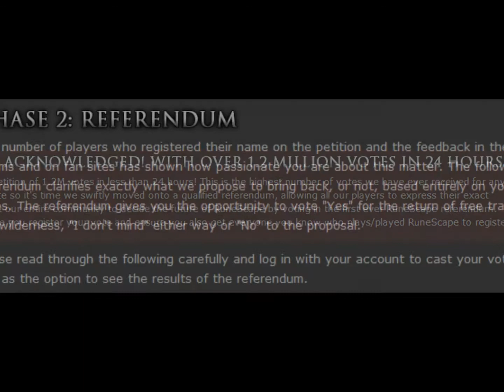Vote Yes to Bring Back the Free Trade & Wilderness Now!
Petition Acknowledged!
We received a petition of 1.2M votes in less than 24 hours! This is the highest number of votes we have ever received for any player poll to date so it's time we swiftly moved onto a qualified referendum, allowing all our players to express their exact wishes. We want our entire community to decide the future of RuneScape by voting in the first ever RuneScape referendum. Please make sure you register your vote and ensure you also get everyone you know who plays/played RuneScape to register their vote too!

Phase 2: Referendum
The number of players who registered their name on the petition and the feedback in the forums and on fan sites has shown how passionate you are about this matter. The following referendum clarifies exactly what we propose to bring back, or not, based entirely on your votes. The referendum gives you the opportunity to vote "Yes" for the return of free trade & the wilderness, "I don't mind" either way or "No" to the proposal.

Please read through the following carefully and log in with your account to cast your vote as well as the option to see the results of the referendum.

About Free Trade:
- Unrestricted Free Trade between players
- Unlimited staking in the Duel Arena
- The Grand Exchange would remain, but with the lower and upper price limits removed
- Party Room drop restrictions removed
- Item Lending still available
- Assist System still available
- LootShare and CoinShare still available

About the Wilderness:
- The Wilderness becomes a rather dangerous area again and players can kill each other for their items
- PVP, Bounty and Bounty +1 Worlds removed (game mechanics may be re-used in the future)
- New objects that affect combat will be analysed on an individual basis
- Gravestones will still be used outside of the Wilderness
- Various PVP items and gear will still be available and won't become 'rares'
- Revenants patrolling the Wilderness will be relocated
- Content located in the Wilderness will be reviewed as follows:
- Quests (e.g. Spirit of Summer) and Activities (e.g. Clan Wars) will be relocated
- Other content (e.g. Treasure Trails, the Beacon Network and D&Ds) will be looked at on a case-by-case basis